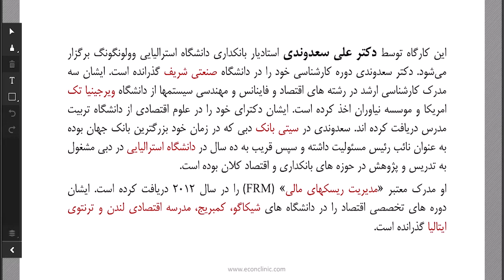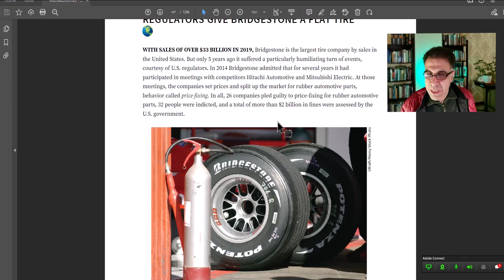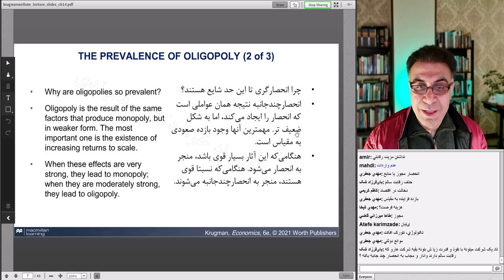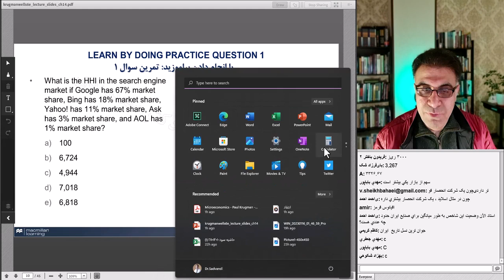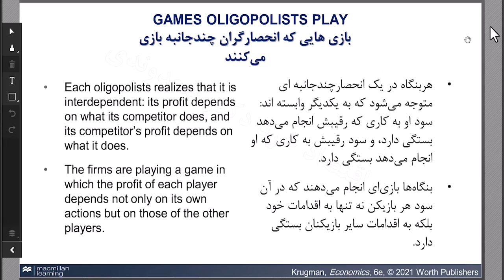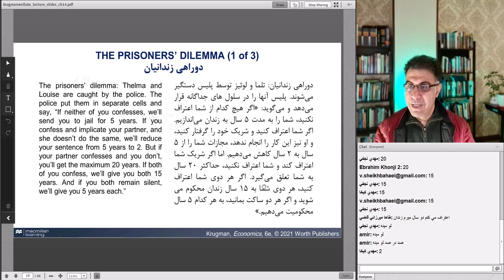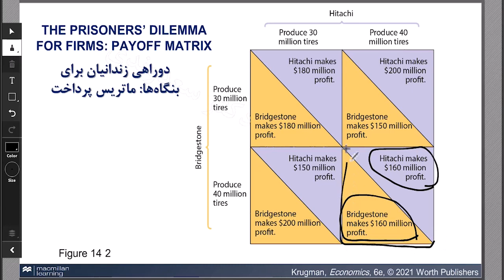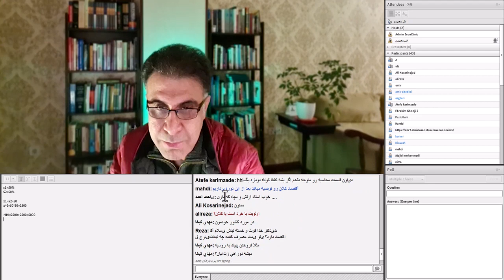اقتصاد خرد 5 جلسه اول (رایگان) دکتر علی سعدوندی استاد اقتصاد، سرمایه گذاری و بانکداری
دوره های جامع اقتصاد خرد دکتر سعدوندی

این دوره نحوه نگرش انسان مدرن را به تعاملات انسانی به ویژه در حوزه کسب و کار و سیاست گذاری بررسی می کند.

اقتصاد خُرد چگونگی رفتار انسان‌ها و انتخاب‌هایشان را در سطح واحدهای خرد یا کوچک اقتصادی مانند یک فرد، یک بنگاه، یک صنعت یا بازار یک کالای خاص بررسی می‌کند و به چگونگی تعامل میان خریداران و مصرف‌کنندگان و عوامل مؤثر در انتخاب خریداران می‌پردازد.

 در اکثر کشورهای پیشرفته از دوران مدرسه به کودکان اقتصاد می آموزند.

آخرین ویرایش تاب های پروفسور منکیو و پروفسور کروگمن از معروف ترین کتاب های دنیا که مرجع آموزش اقتصاد خرد در دانشگاه های رده اول جهانی هستند در این دوره آموزش داده می شوند. هنوز آخرین ویرایش های کتاب های مرجع این دوره ترجمه نشده اند .​

آشنایی با مدرس دوره:
دکتر علی سعدوندی
او علاوه بر تحصیلات آکادمیک  و تدریس در بهترین دانشگاه های کسب و کار بین المللی به صورت عملی و موثر نیز در بالاترین سطوح در مراکز مالی جهانی حضور داشته است.
همچنین مدیر یکی از بزرگترین بانک های دنیا بوده اند.
دکتر سعدوندی، به عنوان منتقد جدی شرایط اقتصادی کنونی تنها راه نجات مردم از این شرایط بحران اقتصادی را خود مردم می‌داند.
او اعتقاد دارد فقط با افزایش دانش عمومی می شود به مردم کمک کرد. آن هم دانش به روز و واقعی.
دکتر سعدوندی به مردم امید دارند. معتقدند اگر دانش به روز و واقعی به مردم عزیز ایران عرضه شود آنگاه مردم توانمند می‌شوند و می‌توانند خود را از مشکلات اقتصادی نجات دهند و در مسیر رشد اقتصادی قرار گیرند.

سرفصل های دوره شش گانه
ده اصل اقتصـاد
تفکر مانند یک اقتصاددان
وابستگی متقابل و دستاوردهای تجارت
 مدل های اقتصادی: مبادلات و تجارت
کشش و کاربرد آن
منحنی لافر
سیاست های تعرفه‌ای
منحنی های بی تفاوتی
نیروهای بازار عرضه و تقاضا
عرضه، تقاضا و سیاست های دولت
مازاد مصرف کننده و تولید کننده
کنترل قیمت ها و سهمیه ها: مداخله در بازارها
مزیت نسبی در تجارت خارجی
تحلیل اقتصادی بازار کلیه
حداکثر سازی سود
انحصار و انحصار چند جانبه

اقتصاد خرد به مسائل اساسی اقتصاد پاسخ می دهد
هر جامعه ای روش خاص خودش را برای تصمیمگیری درباره  نحوه تخصیص منابع کمیاب دارد. برخی به یک ساختار بسیار متمرکز متوسل می شوند. به عنوان مثال، در طول جنگ سرد، بوروکراسیهای دولتی تخصیص منابع را در اقتصادهای اروپای شرقی و اتحاد جماهیر شوروی به شدت کنترل میکردند. کشورهای دیگر، مانند آمریکای شمالی یا اروپای غربی، از لحاظ تاریخی به سیستم بازار غیرمتمرکز برای تخصیص منابع متکی بودهاند.
هر جامعه‌ای صرف نظر از نظام بازار خود باید به این سه سوال پاسخ دهد:
۱-چه کالاها و خدماتی و به چه مقداری تولید خواهد شد؟
۲-چه کسی کالاها و خدمات را تولید خواهد کرد و چگونه؟
۳-چه کسی کالاها و خدمات را دریافت خواهد کرد؟

تحلیل اقتصاد خرد سعی دارد با مطالعه رفتار تک‌تک واحدهای اقتصادی به این سؤالات پاسخ دهد.
اقتصاد خرد به ما کمک می‌کند تا با پاسخ دادن به سؤالاتی در مورد نحوه رفتار مصرف‌کنندگان و تولیدکنندگان، قطعاتی را که به طور جمعی مدلی از کل اقتصاد را تشکیل می‌دهند، درک کنیم. تحلیل اقتصاد خرد همچنین مبنایی برای بررسی نقش دولت در اقتصاد و اثرات اقدامات دولت فراهم می‌کند.
ابزارهای اقتصاد خرد معمولاً برای پرداختن به برخی از مهم‌ترین مسائل در جامعه معاصر استفاده می‌شوند.

اقتصاد خرد و تفاوت های اقتصاد کلان - اقتصاد خرد در مقابل اقتصاد کلان
اقتصاد کلان بر شرایط اقتصادی کل تمرکز دارد که محیطی را که یک کسب و کار در آن فعالیت می کند تعیین می کند. اقتصاد خرد بر نیروهای اقتصادی متمرکز است که بر تصمیمات اتخاذ شده توسط مصرف کنندگان، شرکت ها و صنایع فردی تأثیر می گذارد.
اقتصاد خرد به الگوهای رفتاری کوچکترین عوامل اقتصادی می پردازد که به طور مستقل تصمیم گیری می کنند. این نشان می دهد که چگونه تخصیص منابع، تولید کالاها، تعیین قیمت و غیره تحت تأثیر تصمیمات مستقل مصرف کنندگان، تولیدکنندگان و سایر عوامل اقتصادی قرار می گیرد. اقتصاد خرد فرآیند تصمیم گیری عوامل اقتصادی مختلف را تحت مفروضات رفتاری مختلف تجزیه و تحلیل می کند.
چند نمونه از موضوعات اقتصاد خرد عبارتند از مصرف کنندگان، خانوارها، شرکت های تولیدی، بازارهای محصولات و نهاده ها. اقتصاد خرد رفتار کوچک‌ترین واحدهای تصمیم‌گیری مستقل را مورد بحث قرار می‌دهد، اما همچنین تعاملات در حال رخ دادن بین عوامل اقتصادی مختلف را مورد بحث قرار می‌دهد.
اقتصاد کلان با متغیرهای کل پیش روی یک اقتصاد سر و کار دارد. تولید ناخالص ملی (GNP)، سطح اشتغال کل، سطح عمومی قیمت ها، نرخ رشد اقتصاد و غیره، نمونه های کمی از موضوعات اقتصاد کلان هستند. مباحث اقتصاد کلان کاملاً متمایز از مباحث اقتصاد خرد است.
به عنوان مثال، اقتصاد کلان نشان می دهد که چگونه سطوح تعادل درآمد و مصرف اقتصاد تعیین می شود، در حالی که اقتصاد خرد سطوح حداکثر مطلوبیت کالاهای مصرف کننده را تعیین می کند.
اقتصاد خرد در مورد تعیین قیمت نسبی کالاها و خدمات بحث می کند و اقتصاد کلان تعیین سطح عمومی قیمت در اقتصاد را مورد بحث قرار می دهد.
فرضیات دو شاخه اقتصاد البته متفاوت است. اقتصاد خرد وقتی قیمت یک کالا را توضیح می‌دهد، قیمت‌های کالاها و خدمات دیگر را ثابت نگه می‌دارد.